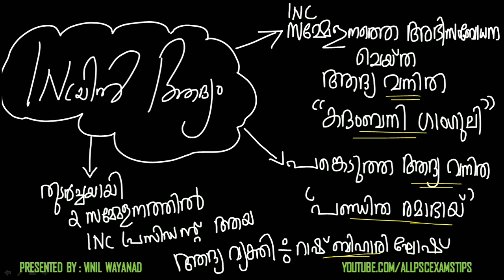ഇന്ത്യൻ നാഷണൽ കോൺഗ്രസ് PART 3|ഇന്ത്യ ചരിത്രം 1857-1947 PART6|KERALA PSC SPECIAL VIDEO SERIES 2020-21